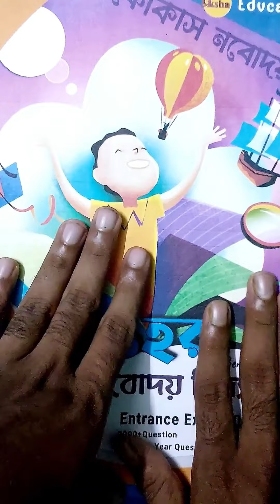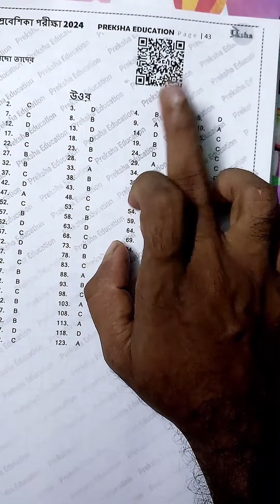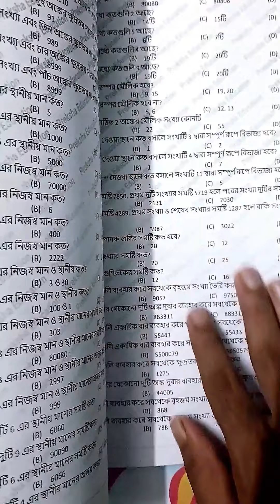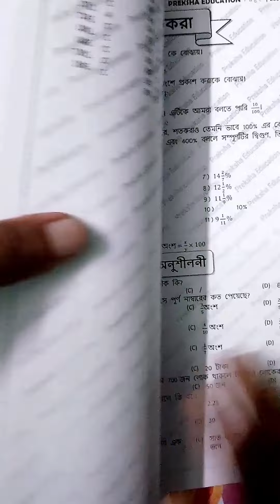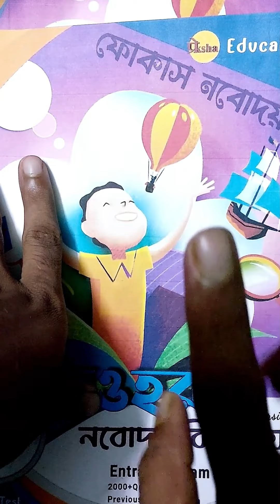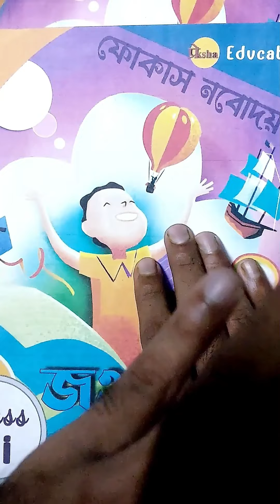Navodaya Vidyalaya Entrance Exam Best Book | ফোকাস নবোদয় | নবোদয় ভর্তির জন্য কোন বই পড়বে !JNVST Book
Hi

নবোদয় বিদ্যালয়ের ভর্তির জন্য কোন বই পড়বে বুঝতে পারছো না ? বাজারে তো অনেক বই আছে তুমি কোন বই পড়লে নবোদয়ে পাশ করতে পারবে বা চান্স পাবে । তোমাদের হাতের কাছে Preksha Education নিয়ে এসেছে নবোদয় বিদ্যালয়ে পাশ করার বেস্ট বই "ফোকাস নবোদয় বই"।
এই বইটির বিশেষত্ব
নবোদয় প্রবেশিকা পরীক্ষায় আসা সম্পূর্ণ বিষয়ের প্রতিটি অধ্যায় প্রচুর প্রশ্ন এবং তার উত্তর সহ ভিডিও সলিউশন কিউআর কোড আছে এই বইতে যা ছাত্র-ছাত্রী বাড়িতে থেকেই কোচিং এর সুবিধা পাবে। নবোদয়ে প্রবেশিকা পরীক্ষায় তিনটি বিষয় থেকে প্রশ্ন আসে 1) মানসিক দক্ষতা পরীক্ষার 2) পাটিগণিত 3)ভাষা থেকে। এই বইয়ের মধ্যে প্রতিটি বিষয় নিয়ে সুন্দরভাবে আলোচনা করা আছে। এই বইটিতে বিগত বছরের প্রশ্ন, মডেল প্রশ্ন ও ডেমো উত্তরপত্র আছে। ছাত্র-ছাত্রীর সম্পূর্ণ প্রস্ততির জন্য রি বইটি বেস্ট। আজি সংগ্রহ করুন স্টক শেষ হওয়ার আগে।

*নবোদয়ের প্রস্তুতির এই বই কিভাবে পাবে*
আমাদের 📞Call - *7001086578* (9am to 5pm)

*1) 100 নম্বরের 5টি মডেল প্রশ্ন PDF Download (Class-6th)*
*2) 100 নম্বরের 1টি মডেল প্রশ্ন PDF Download (Class-6th)*
📌 *মানসিক দক্ষতা || Mental Ability*
📍 *Mental Ability | মানসিক দক্ষতা | ODD-MAN OUT*

📌 *অংক || Math*
📍 *Math | অংক | Class 1 | সংখ্যাতত্ত্ব | Number & Numeric system*

📍 *Math | অংক | Class 2 | পূর্ণ সংখ্যার চারটি মৌলিক ক্রিয়াকলাপ | Whole Number*

📍 *Math | অংক | Class 4 | গুণনীয়ক এবং গুণিতক | Factors and Multiples*

📍 *Math | অংক | Class 5 | লসাগু এবং গসাগু | HCF and LCF*

📍 *Math | অংক | Class 7 | ভগ্নাংশের দশমিকে রূপান্তর  | Fractions to decimals*

📍 *Math | অংক | Class 9 | দূরত্ব, সময় এবং গতি | Distance, Time and Speed*

📍 *Math | অংক | Class 11 | সরল অংক। | Simplification*

📍 *Math | অংক | Class 13 | লাভ এবং ক্ষতি | Profit & Loss*

📍 *Math | অংক | Class 15 | পরিধি, ক্ষেত্রফল এবং আয়তন | Perimeter, area & volume*

 navodaya
jawahar navodaya vidyalaya
navodaya vidyalaya
navodaya vidyalaya
navodaya school
jnvst form 2024 class 6
navodaya application,navodaya vidyalaya 2024 application form
online navodaya form kaise bhare,
online navodaya classes,online navodaya ka form kaise bhare
jawahar navodaya vidyalaya,jawahar navodaya
jnv application form for class 6 2024
নবোদয় পরীক্ষার প্রশ্ন উত্তর 2024
জওহর নবোদয় বিদ্যালয়,জওহর নবোদয় বিদ্যালয় পরীক্ষা 2024